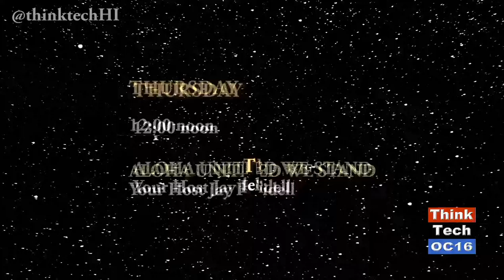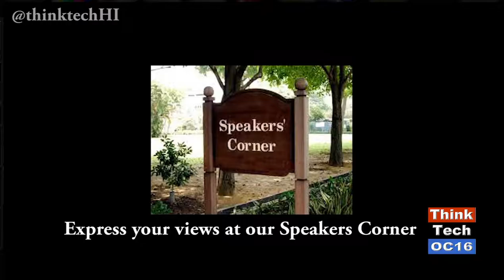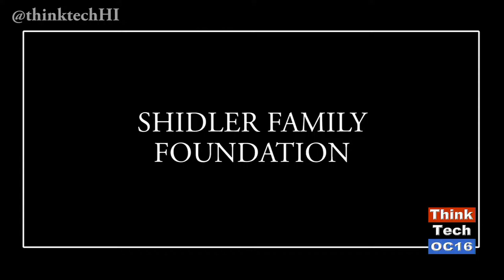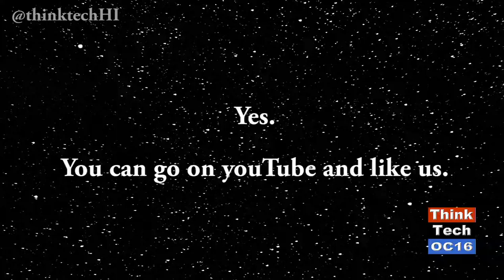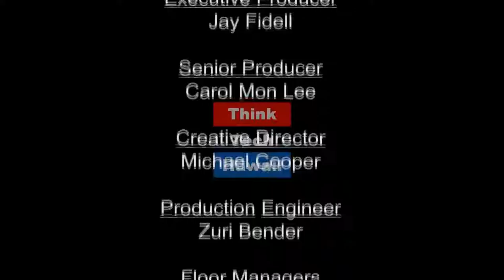Beyond Political Sovereignty Pathways to Hawaiian Advancement (episode 279)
Jay Fidell and Elise Anderson highlight the ThinkTech luncheon panel program on Pathways to Hawaiian Advancement. The panel featured Oz Stender, formerly of Kamehameha Schools and OHA, Billy Richardson, of the William S. Richardson School of Law and OTTED, Maile Meyer, of Namea Hawaii and Keli’i Akina of Grassroot Institute. Reactions to the panel were heard from the participants.
Episode 279. Original Air Date June 12, 2016.